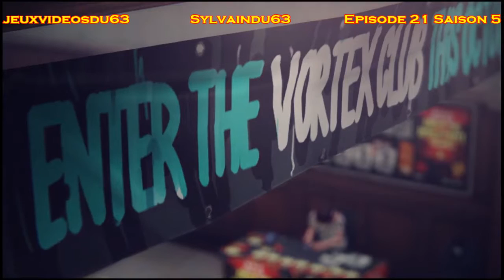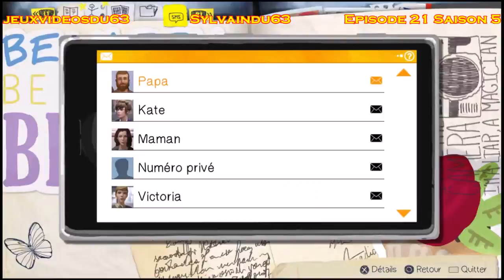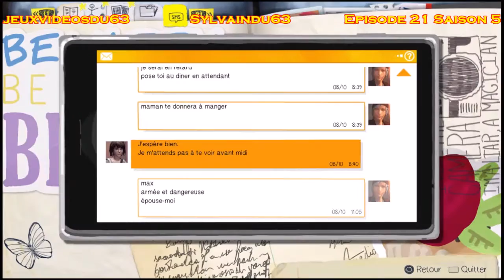Jeux vidéo du 63 - EPISODE 21- SAISON 5 ( Life Is Strange partie 14 ) ( à suivre ) Sylvaindu63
Épisode du 18 Mars 2017